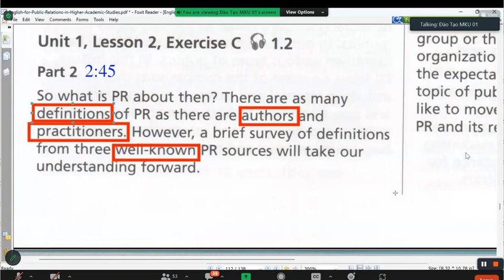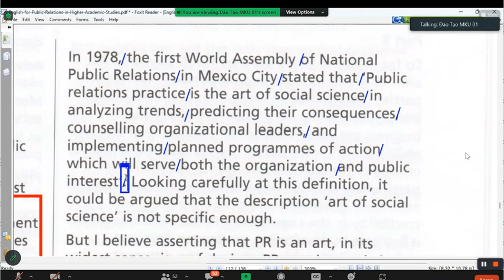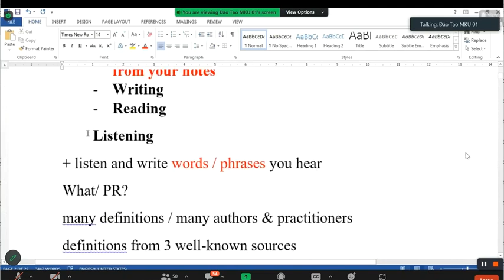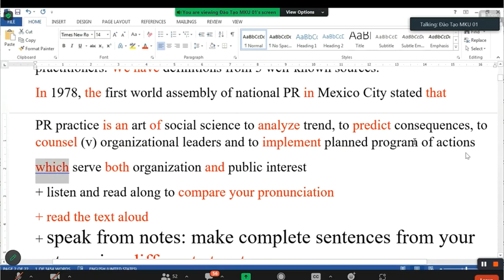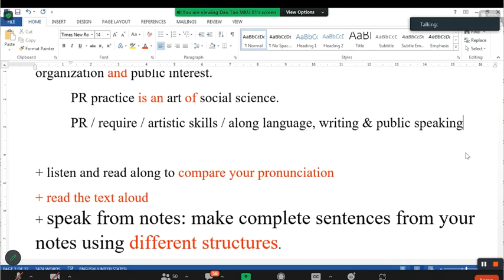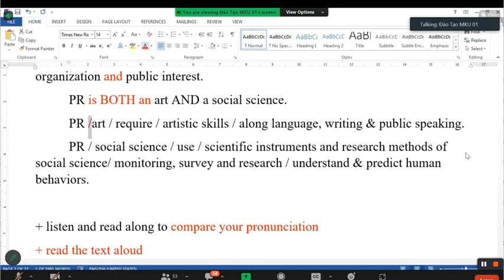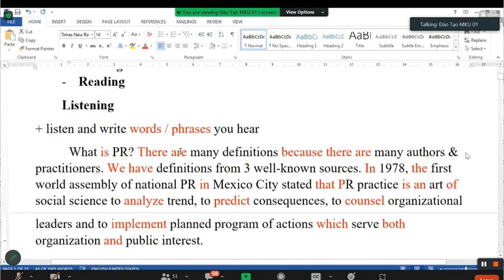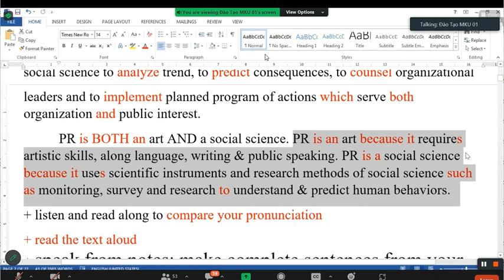English for Public relations (Tiếng Anh Quan hệ công chúng) - Part 5